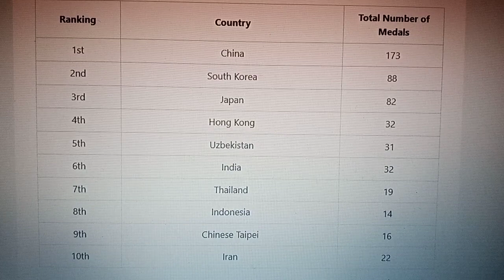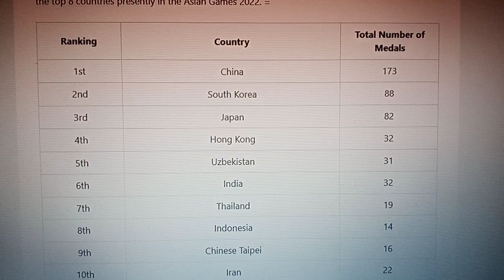Asian games 2023 medal table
so far point tables of asian games 2023